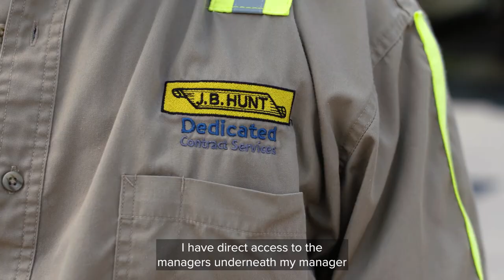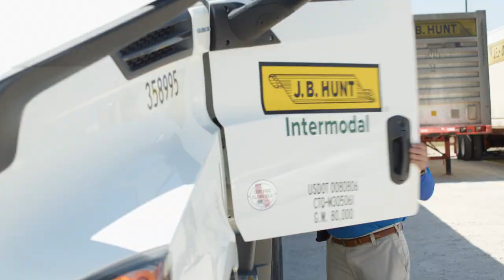Why Drivers Choose J.B. Hunt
From daily home time options, competitive benefits and great management teams, our drivers are sharing why they choose to drive with J.B. Hunt!

today and learn more about joining the J.B. Hunt family!